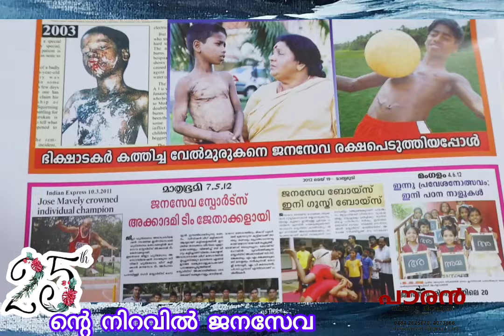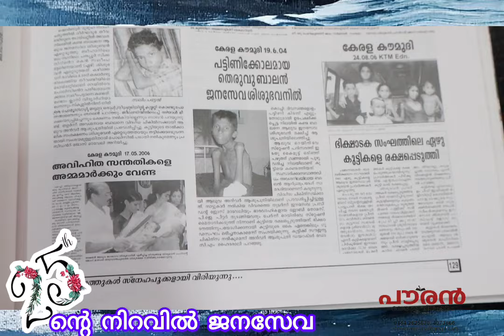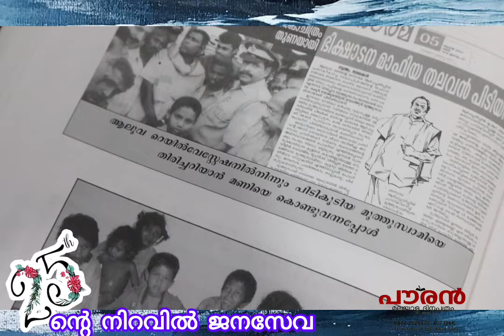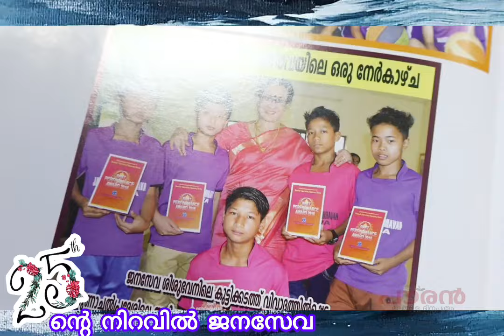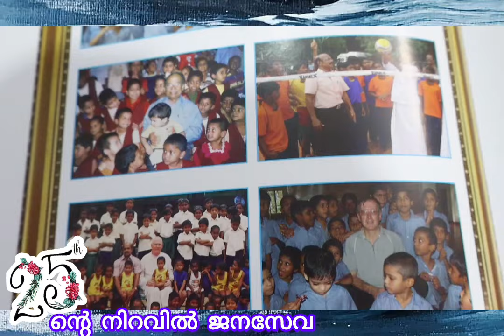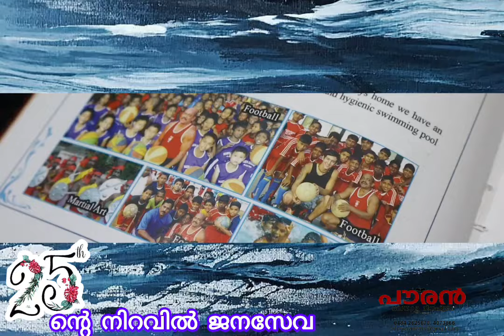25 ന്റെ നിറവിൽ ജനസേവ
25 ന്റെ നിറവിൽ ജനസേവ#news aluva janaseva silverjubileecelebration silverjubliee #